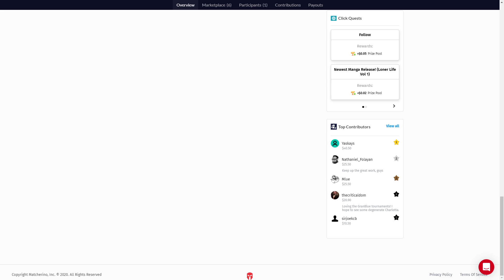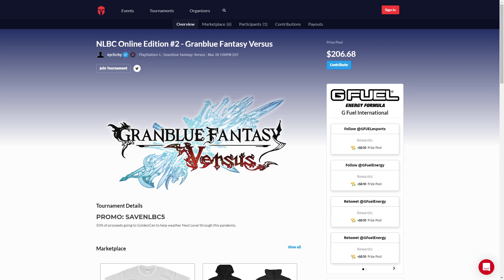[GBVS] Sytorias (Lancelot) vs Lord Knight (Katalina) @ NLBC Online Edition #2